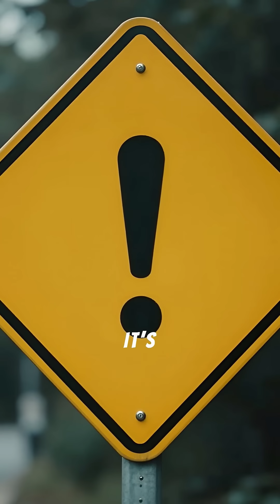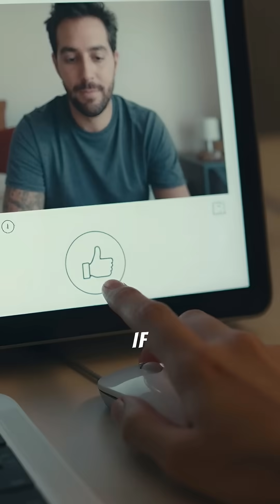How incredible So what is Greenland really hiding? Let’s uncover the truth.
Greenland holds secrets far more profound than its frozen exterior suggests. These hidden truths are slowly being revealed by intrepid scientists and groundbreaking research.